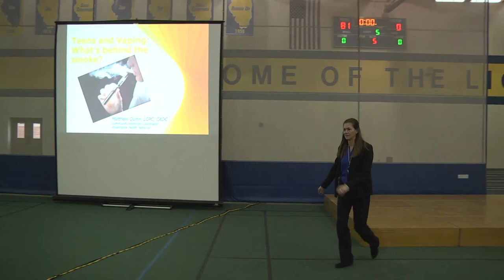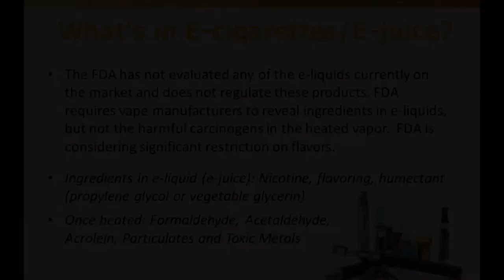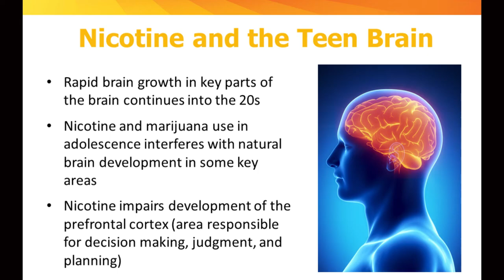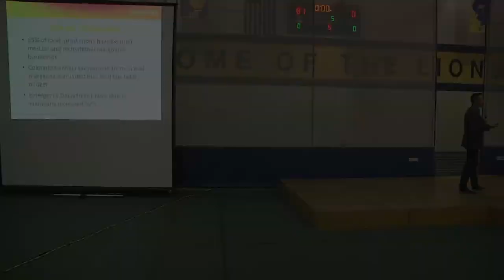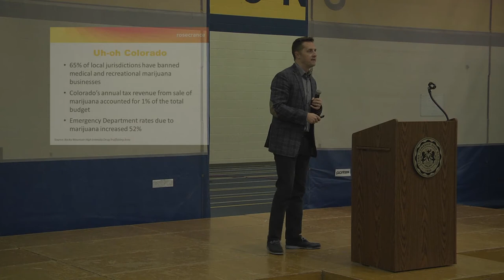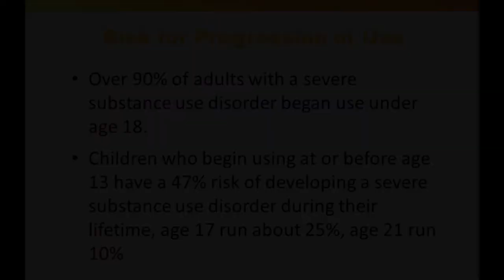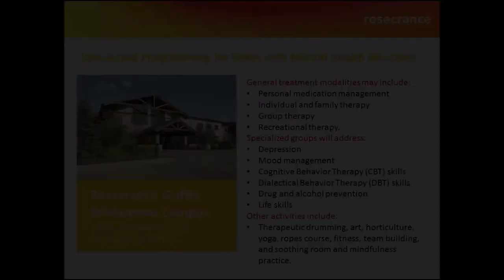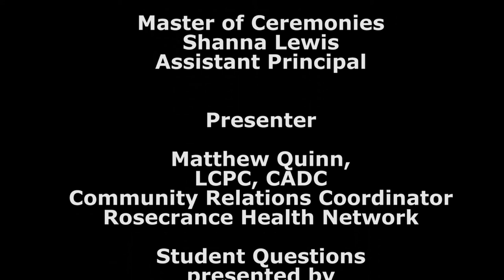Vaping Assembly - Lyons Township High School South Campus - Matthew Quinn 1-23-2019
This is the vaping assembly from Lyons Township High School South Campus.

The title of the presentation is "Teens and Vaping - What's Behind the Smoke", by Matthew Quinn.

Video produced by LTTV for Lyons Township High School.